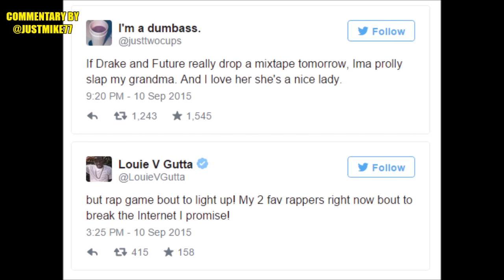Drake And Future - What A Time To Be Alive Breaks The Internet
News of a secret Drake and Future What A Time To Be Alive mixtape may be the biggest musical release since If Your Reading This Its To Late and Dirty Sprite 2 if it turns out to be the classic everybody hopes it to be.

Much like he did with If You’re Reading This It’s Too Late, the Canadian all-star is giving the world little time to prep for his bombshell of a release. And much like the aforementioned platinum-selling mixtape, DJ Skee has hinted at the Drake and Future mixtape’s existence, so if  a Drizzy Hendrix mixtape magically lands in your lap in the next 24 hours, just remember we told you not be surprised